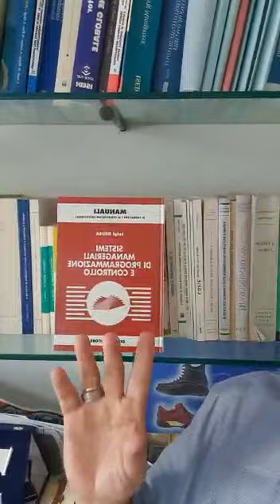Video pillola del 3 giugno